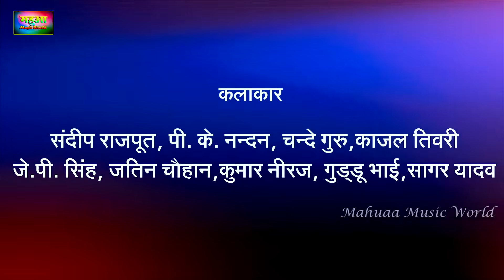Full Movie रक्षा के बंधन | Raksha Ke Bandhan | New Bhojpuri Movie 2024 | Super Hit Bhojpuri Film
Movie - Raksha ke Bandhan (रक्षा के बंधन )
Artist - sandeep rajput, kajal Tiwari, pawan maurya, Chande Guru, guddu bhai, sagar, jatin chauhan, JP Bhai, navin
produced by - Sunil Singh, Ashirwad Singh Lucky
►Directed by: Sandeep Rajput
►Director of Photography: Kumar Neeraj, Arjun Yadav
►U.K. Line Producer: Meena Singh
►Music: Sandeep Singh
►Lyrics - Sandeep Singh
►Associate Director: Neeraj Kumar
►Story, Screenplay, Dialogues: Sandeep Singh
►Editor: Kumar Neeraj
►Post-Production/D.I.: Shree Radha Raman Studio Jaunpur
►Sound Designer: Ritik Sharma
►VFX:
►Promos:
►Choreographer
►Background Score:
►Costume:
►P.R.O.:
►Publicity Designer: Neeraj
►Art Director:
►Executive Producers:
►Production Execu
►Banner: Karauli Sarkar Sanatan Cinema Presents
►Music on: Mahuaa Music World
►मूवी: रक्षा के बंधन
कलाकार - संदीप राजपूत, काजल तिवारी, मराठी भउजी, पवन मौर्या,चंदे गुरु,जे पी भाई, जतिन चौहान, गुड्डू भाई, सागर, नवीन, अंजुम खान,
►निर्माता: सुनील सिंह, आशीर्वाद सिंह लकी
►निर्देशक: संदीप राजपूत
►फोटोग्राफी के निर्देशक : नीरज कुमार, अर्जुन यादव,
►यूके लाइन निर्माता: मीना सिंह
►क्रिएटिव हेड:
►प्रोजेक्ट सुपरवाइज़र:
►संगीत: संदीप सिंह
►गीतकार: संदीप सिंह
►सहयोगी निर्देशक: पवन मौर्या
►कहानी, पटकथा, संवाद: संदीप सिंह
►संपादक:
►पोस्ट-प्रोडक्शन/डी.आई.:
►डी.आई. कलरिस्ट :
►साउंड डिजाइनर: ऋतिक शर्मा
►वीएफएक्स:
►प्रोमो:
►कोरियोग्राफर:
►बैकग्राउंड स्कोर:
►कॉस्ट्यूम :
►पीआरओ:
►प्रचार डिजाइनर: नीरज
►कला निर्देशक:
►कार्यकारी निर्माता
►प्रोडक्शन एक्जीक्यूटिव:
►बैनर: करौली सरकार सनातन सिनेमा प्रेजेंट,
►म्यूजिक ऑन: महुआ म्यूजिक वर्ल्ड

PlayStore URL:
Web:

bhojpuri movie
bhojpuri movie 2024
bhojpuri movie new 2024 full HD
bhojpuri movie khesari lal yadav
bhojpuri movie pawan singh
bhojpuri song
bhojpuri song remix new
bhojpuri song remix
bhojpuri song 2024
bhojpuri gana
bhojpuri film
bhojpuri
pawan singh
khesari lal
khesari lal gana
samar singh new song dj
samar singh
movie bhojpuri
movie South
pramod premi new song
pramod premi
pramod premi song
pramod premi ka gana
pramod premi stage show
arvind akela old song bhojpuri
arvind akela new song
South movie 2024
south movie
south film
south movie new
bhojpuri south movie,
bhojpuri song
bhojpuri movie